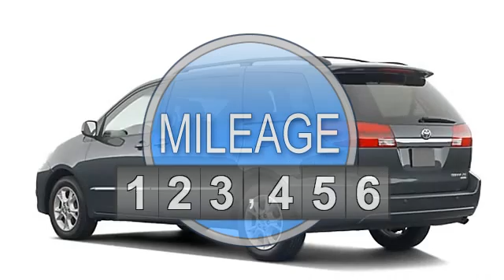2004 Toyota Sienna - Lugoff Toyota Scion - Lugoff, SC 29078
For Sale: 2004 Toyota Sienna
VIN: 5TDZA22C74S122669
Engine: 6 Cyl.
Drivetrain: FWD
Transmission: 5 Speed Automatic
Mileage: 138,401

Features:
2004 Toyota Sienna 5 Door Reg WB. This vehicle features the following equipment: 5 Speed Automatic, 6 Cyl., Front Wheel Drive